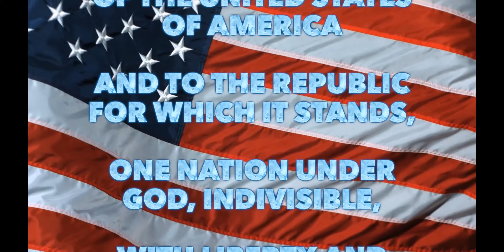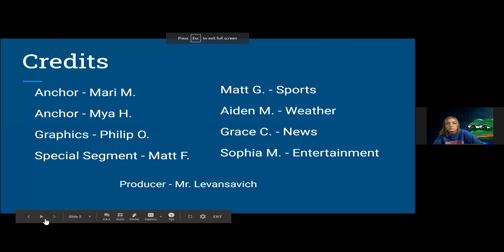Morning Announcements Friday October 9, 2020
Guidance News

Reminders for seniors who are taking the SAT on Wednesday, October 14th -
Students should arrive at school at 7:30 and report to the gymnasium.

Remember to please pay for the exam on the Unibank system -  $60 for SAT with no essay, $75 for SAT with essay
Students will be required  to wear a mask throughout the entire exam.

General Information

Athletics

Attention football players, beginning next Friday October/16 we will be holding our first of 5 team practices. From 2:45-3:15 on the practice field. If any student is interested you must be signed up through FamilyID and physicals must be updated. And in the NBA finals Lakers are up 3-1, with Game 5 tonight. Now over to Aiden for the weather--

Other

There is no school Monday, so enjoy the long weekend everyone!